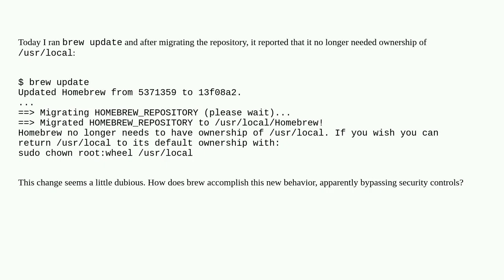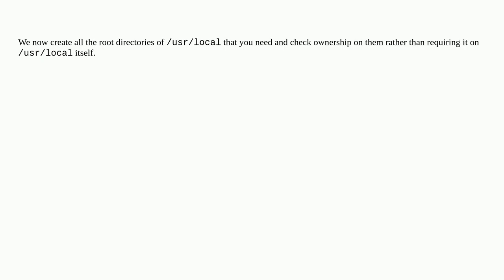Apple: How does Homebrew no longer need ownership of /usr/local?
How does Homebrew no longer need ownership of /usr/local?

A special thanks goes out to the community

  macos permission homebrew